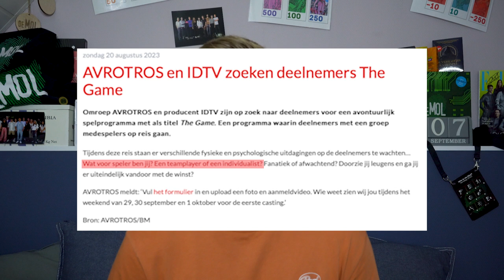EEN BELGISCHE KANDIDAAT?? | Wie Is De Mol? 2024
In deze video bespreek ik alle nieuwe informatie uit mol land, waaronder een nieuwe verwachte kandidaat, een tweede opname land en een jubileumseizoen??

Meer content?

© TIM!